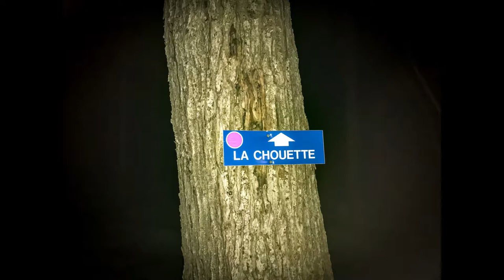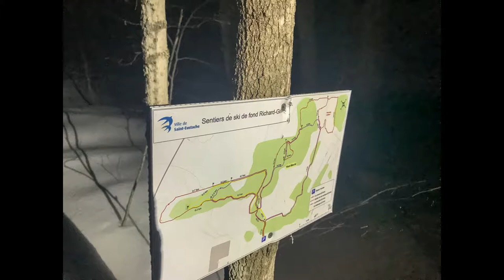Hike #36 - 2018 - 52 Hike Challenge:Rando Nocturne Aux Flambeaux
Hike #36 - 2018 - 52 Hike Challenge - Sentier de Ski de fond et Raquettes Richard Giroux, St-Eustache, Quebec, Canada, 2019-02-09 Rando nocturne aux flambeaux. (J'ai encore oublié ma carte memoire pour ma camera alors j'ai fallu prendre mon cell pour les photos, pas trops hot lol. Il y avait une super lune en banane avec bcp d'etoiles, un gros feu de joie, de la musique, du chocolat chaud, guimauve, beignes, des colliers illuminés, bouteilles d'eau, toute gratuit. Merci a la ville de st-eustache et les commanditaires.